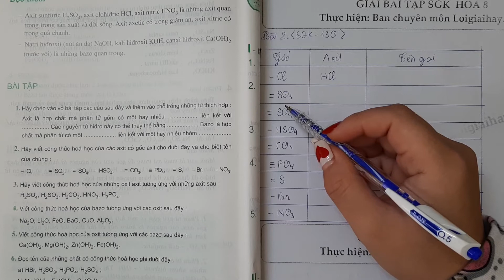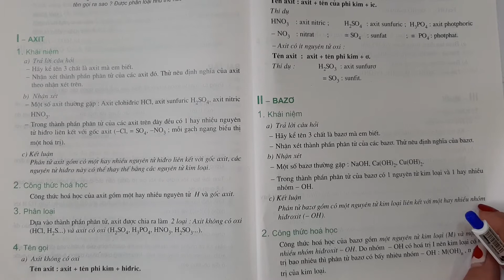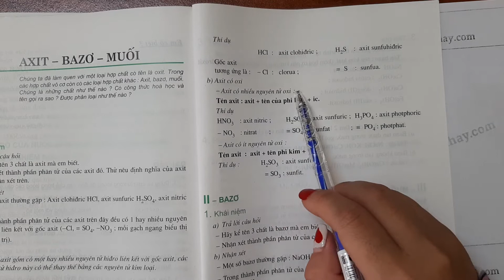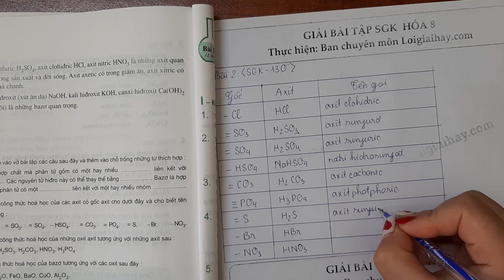Giải bài 2 trang 130 SGK Hóa học 8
Hãy viết công thức hóa học của các axit cho dưới đây và cho biết tên của chúng:
 -Cl, =SO3, = SO4, -HSO4, = CO3,  PO4, =S, -Br, -NO3 .